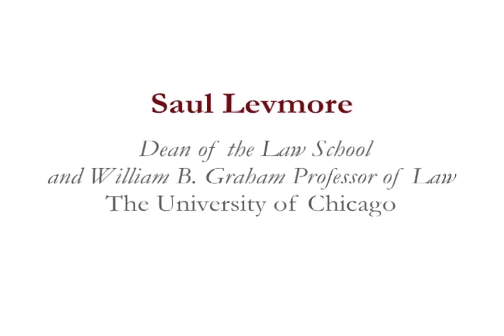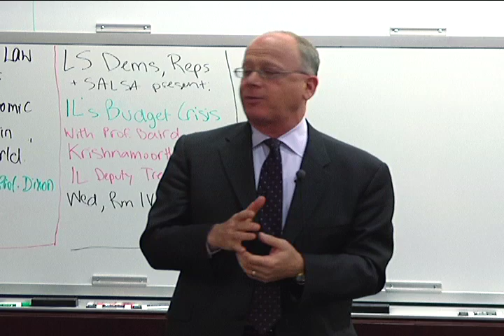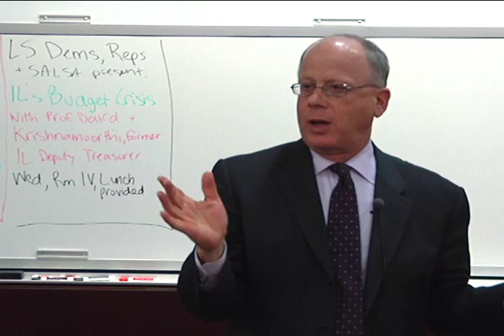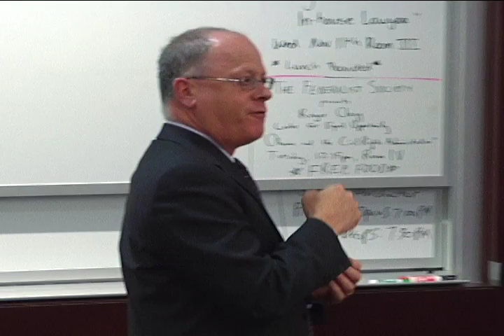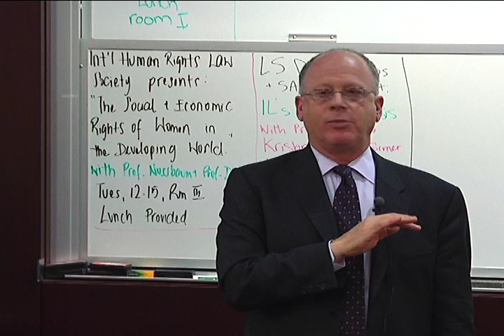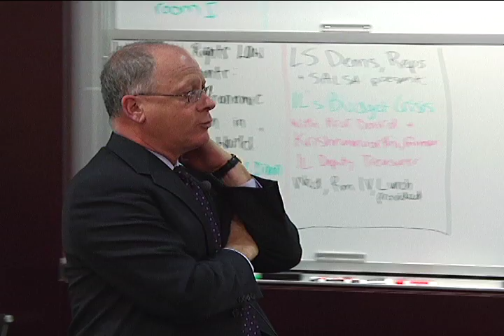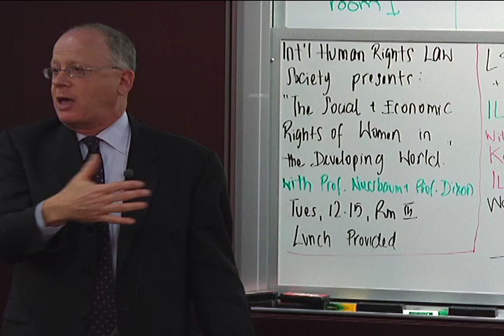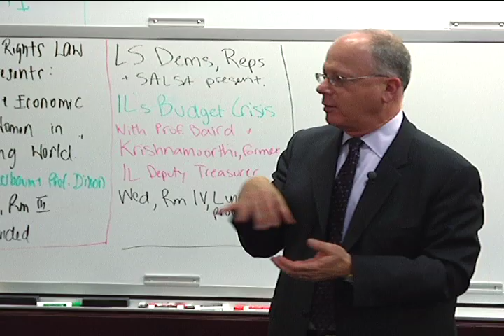Chicago's Best Ideas: "What's the Right Drinking Age? and Other Problems of the Slippery Slope"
Presented by Saul Levmore, Dean and William B. Graham Professor of Law

Legal scholars praise "incrementalism" and "minimalism" in law, which is to say the idea that law should progress in small steps and lawmakers should intervene less rather than more. But the acclaim for these approaches ignores the role of interest groups in our legal system. There are many issues where there is good reason to think that legislating step-by-step is a recipe for getting to the wrong result.  But can we distinguish cases where the "slippery slope" is a well-deserved slur from those where law is simply moving incrementally in order to experiment or placate anxieties and get things right? As we will see, compensation policies and even moratoria on certain kinds of regulation might be an antidote to an unrecognized problem with interest groups.